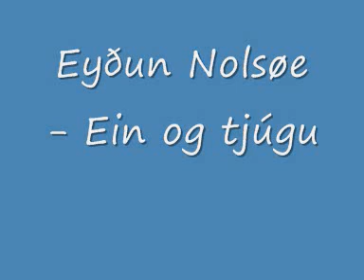Eyðun Nolsøe - Ein og tjúgu